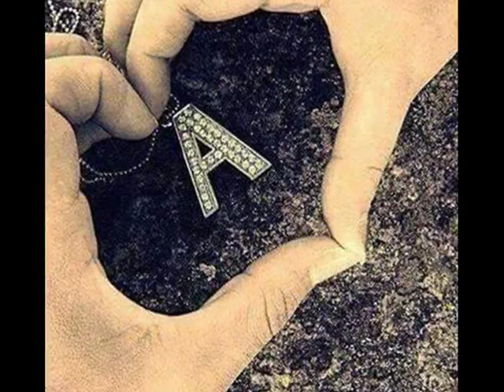Nadji Elmaz Nowa Poezia 2015 Za Aysell Bejtuloskaa